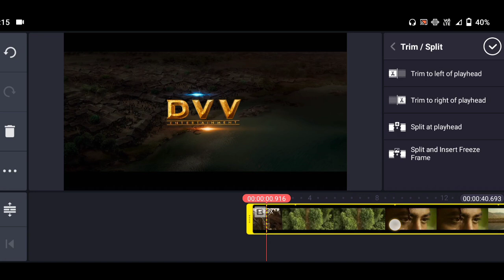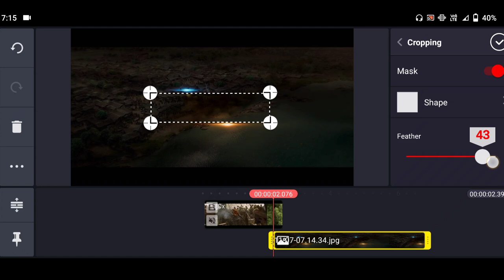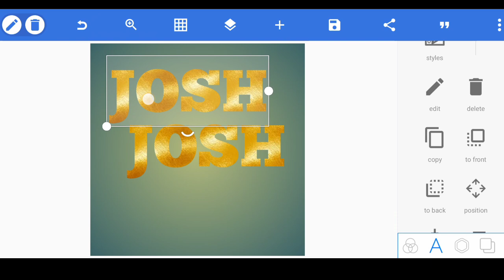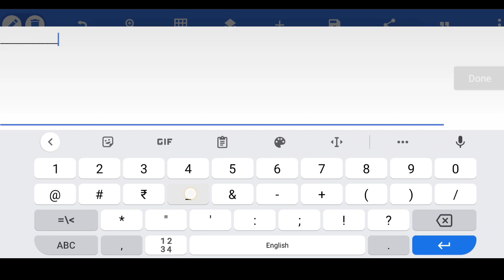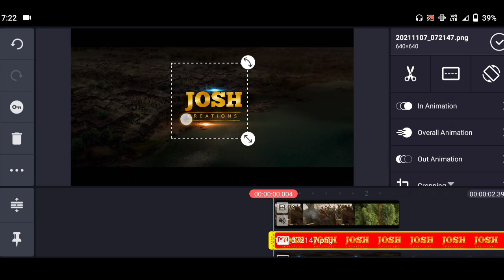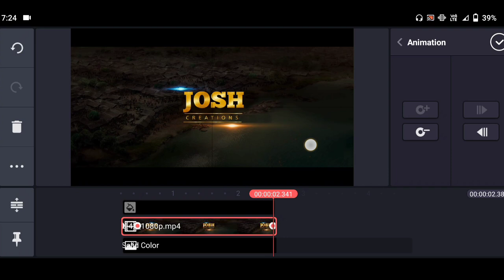How to edit RRR Titles in Mobile Phone | Cinimatic Titles for shortfilms | JOSH CREATIONS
Encourage me
Kinemaster app 👇 & Background images
Follow me 👆...ask me in chat box I will send the link

IF YOU WANT MY NUMBER OPEN ☝☝☝ THE LINK AND JOIN TO SILVER LEVEL

◆This video is purely fan made,if you (owners) want to remove this video, please mail to us at before doing anything we will respectfully remove it.